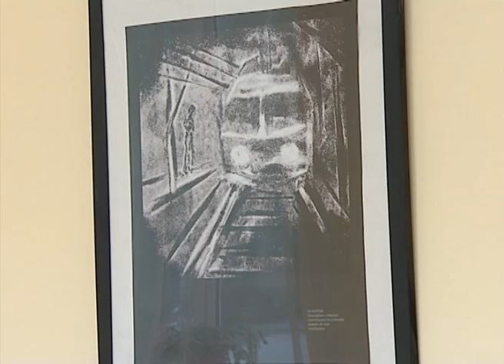Выставка графики Александры Левиной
В доме культуры «Содружество» открылась выставка графики Александры Левиной. На открытии побывала и наша съемочная группа